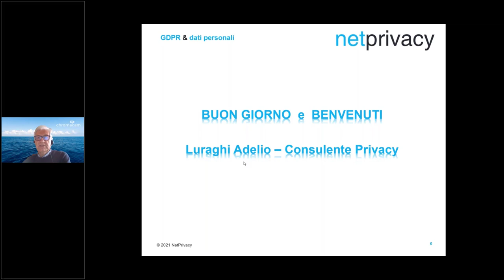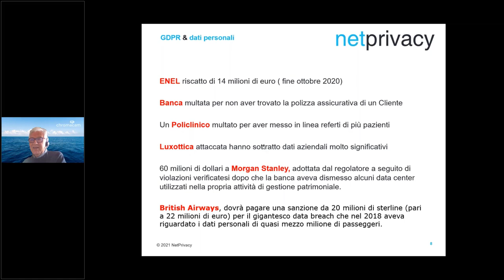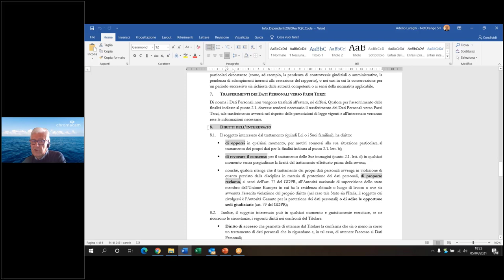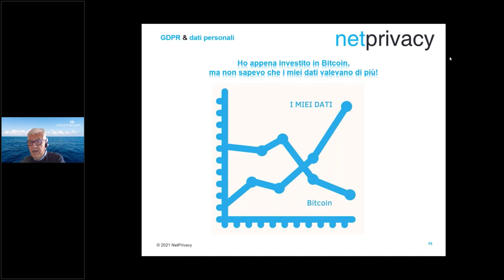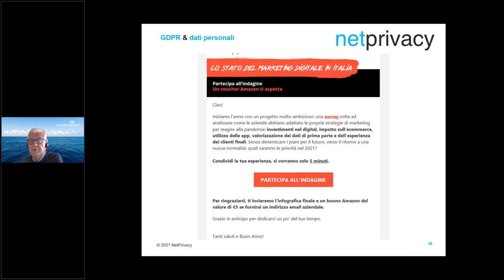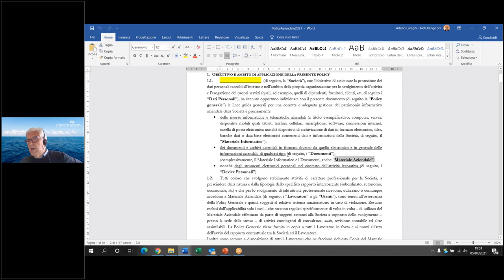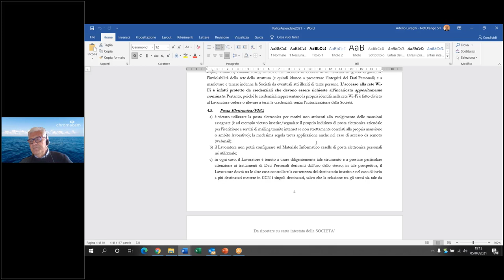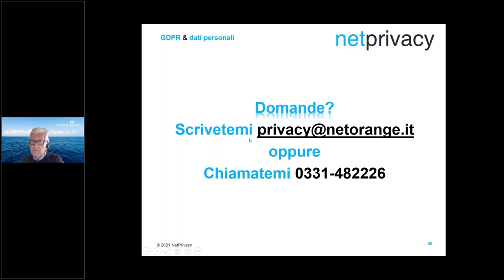Corso di Formazione per il personale Aziendale | Privacy 2021 - Aprile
Il video di formazione è destinato a chi non ha potuto partecipare al corso effettuato presso la propria Azienda o per eventuali nuovi ingressi in Azienda.
Video Anno 2021 | Rev3 | Aprile 2021